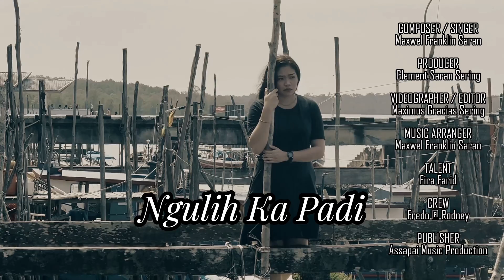𝗡𝗴𝘂𝗹𝗶𝗵𝗸𝗮 𝗣𝗮𝗱𝗶 | 𝗠𝗮𝘅𝘄𝗲𝗹 𝗙𝗿𝗮𝗻𝗸𝗹𝗶𝗻 𝗦𝗮𝗿𝗮𝗻 ( 𝗞𝗔𝗥𝗔𝗢𝗞𝗘)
Song title    : 𝙉𝙜𝙪𝙡𝙞𝙝𝙠𝙖 𝙋𝙖𝙙𝙞
Artist            : 𝗠𝗮𝘅𝘄𝗲𝗹 𝗙𝗿𝗮𝗻𝗸𝗹𝗶𝗻 𝗦𝗮𝗿𝗮𝗻
Composer / music arranger / Lyric   : Maxwel Franklin Saran
Producer : Clement Saran
Videographer /editor : Maximus Gracias Sering
Talent: Fira Farid
𝗣𝘂𝗯𝗹𝗶𝘀𝗵𝗲𝗿 : 𝗔𝘀𝘀𝗮𝗽𝗮𝗶 𝗠𝘂𝘀𝗶𝗰 𝗣𝗿𝗼𝗱𝘂𝗰𝘁𝗶𝗼𝗻